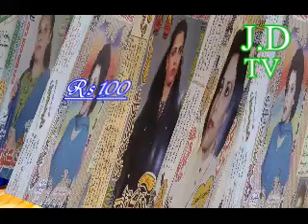Samina Kanwal Sp Vol 9935 5